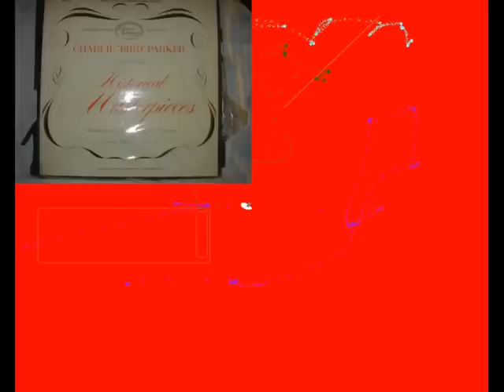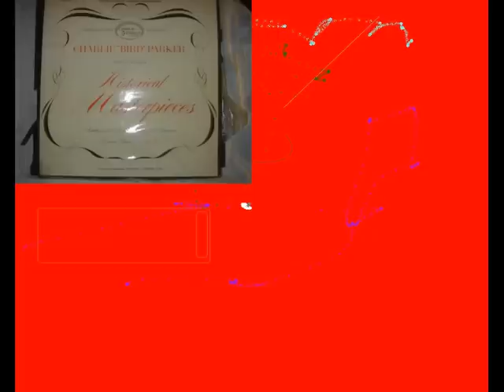A Slow Boat To China - Charlie Parker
(F. Loesser)
Charlie Parker-alto sax
Al Haig-piano
Kenny Dorham-trumpet
Max Roach-drums
Tommy Potter-bass